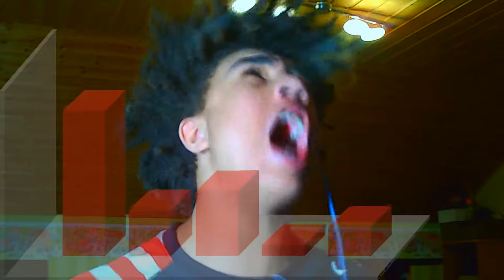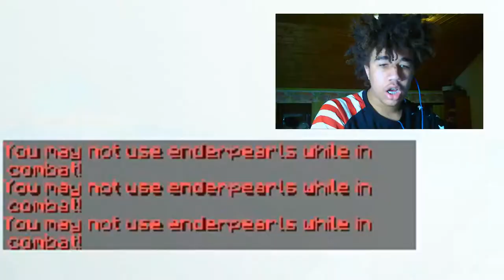Skywars auf hypixel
--- Musik ---

--- Weitere Infos ---